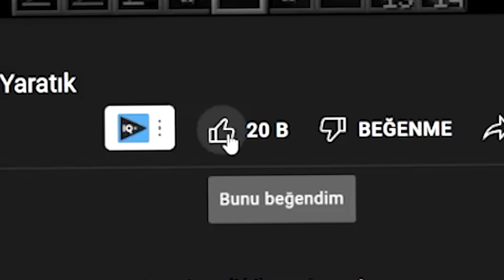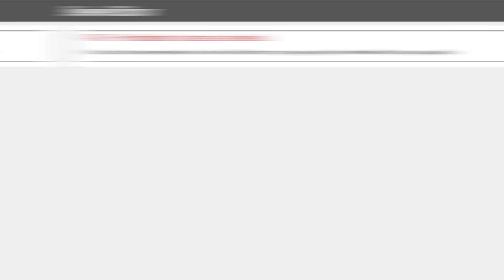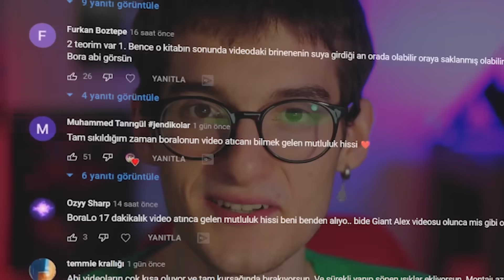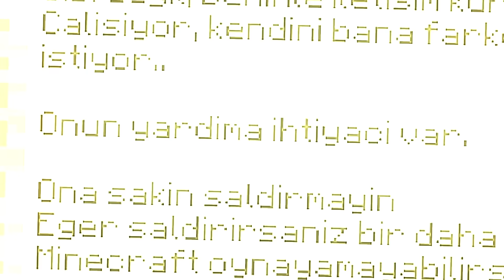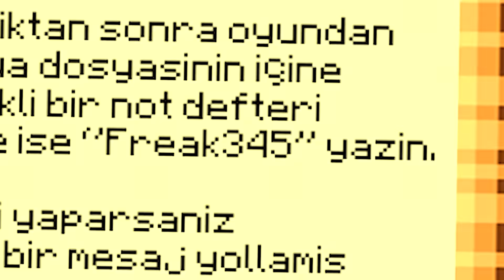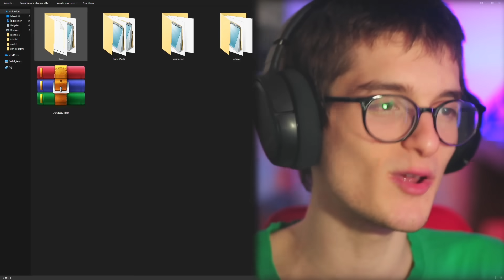BİLİNMEYEN Minecraft Gizemi: THAT THİNG Gerçek Mi?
minecraft gizemleri ve efsaneleri gerçek mi, gizemli olaylar, yerler ve yaratıklar, bilinmeyen şeyler videoları minecraft korku hikayesi, korkunç that thing